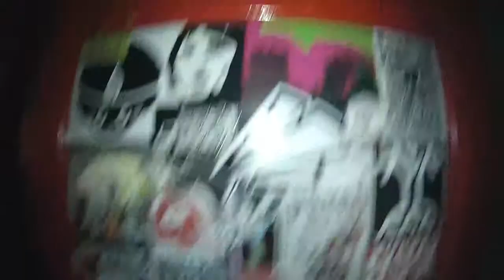SANTA COLA - JAMROCK - LaRoots - Congregação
Azar de quem não foi, KBUMM dominamos a Jamrock Skate Lounge​ !! A noite estava Irada com a presença de Laroots​, Fyah Rocha​, Congregação Roots​ e DJ BIRA (never Sleeps)